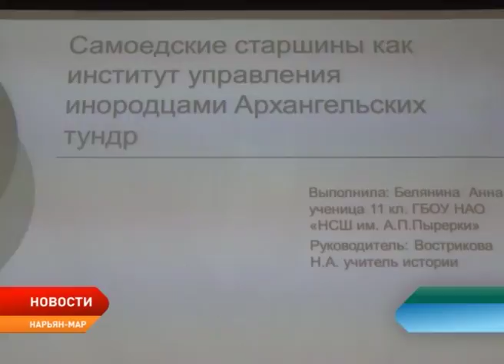ХII Малые Аввакумовские чтения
Лучшие юные исследователи собрались в Ненецком краеведческом музее. Там прошел конкурс учебно-исследовательских работ «ХII Малые Аввакумовские чтения». Они проводятся в округе с 1996 года, в этом году его приурочили к празднованию 400-летия со дня рождения протопопа Аввакума.